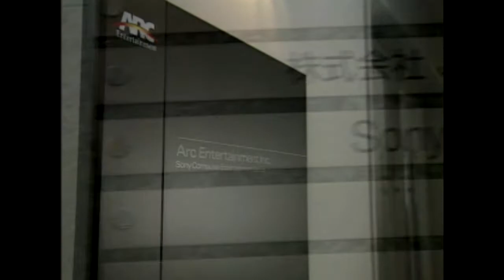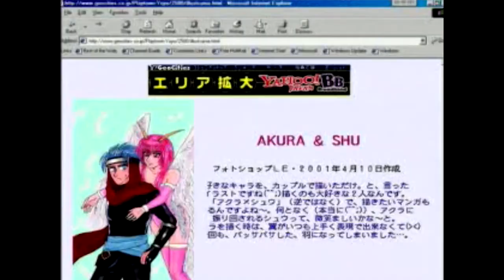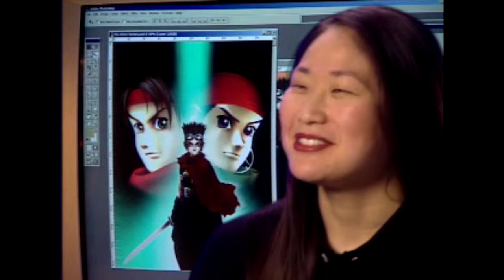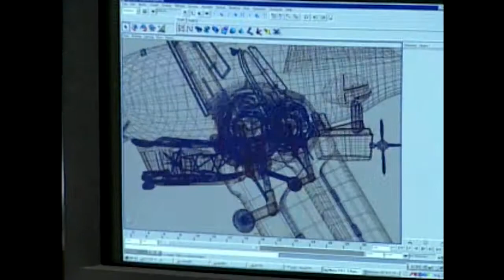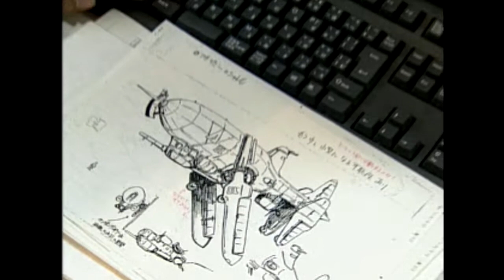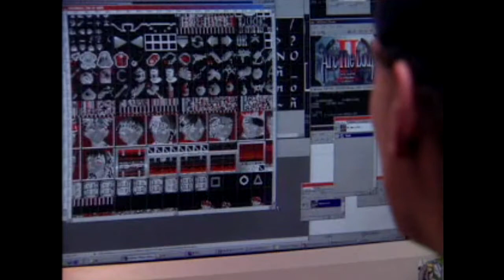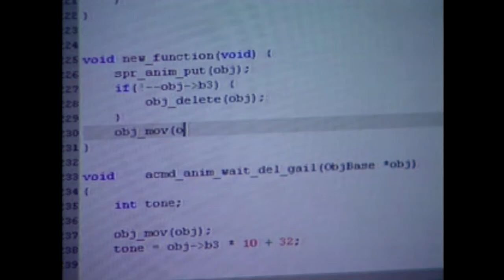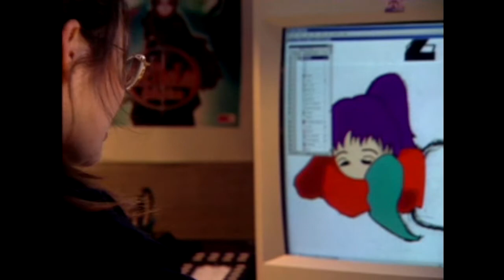Arc the Lad: The Making Of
Early in 1997, North American fans of the series started a petition on IGN's PSX Power for a Western release of the first two games of the series. In 2000, Working Designs hinted that they would be localizing all three of the Arc games for a North American release in a bundle called Arc the Lad Collection. On April 18, 2002, after a series of unmet release dates, the Arc the Lad Collection was released in North America. This was the first time North American gamers were able to play the popular then-Japanese-exclusive series. The collection encompasses six discs and four games: Arc the Lad, Arc the Lad II, Arc Arena: Monster Tournament, and Arc the Lad III.

The collection also features the documentary disc Making of Arc the Lad, which includes exclusive interviews with Victor Ireland, the president of Working Designs at that time. It comes with a leather-bound, 150-page, full-color instruction booklet. It also includes the Omake Box ("omake," pronounced "o-ma-keh," is Japanese for "extra"). The Omake Box features cardboard miniature standees of all 22 characters, four analog stick covers—one of Arc, one of Elc, one of Alec and one of the Arc the Lad emblem—and a memory card case featuring Arc's face.

Device:
Playstation Classic
Bleemsync 1.2
OTG